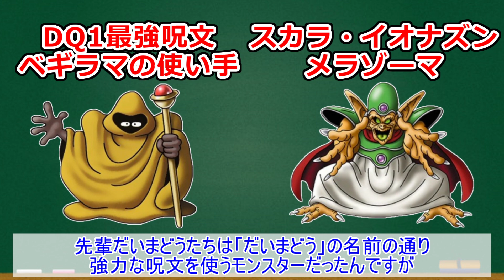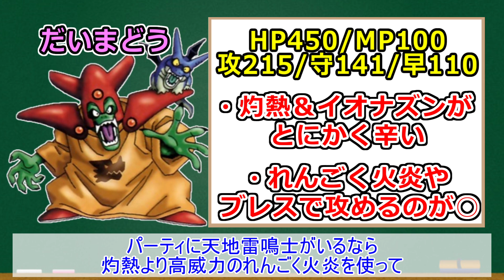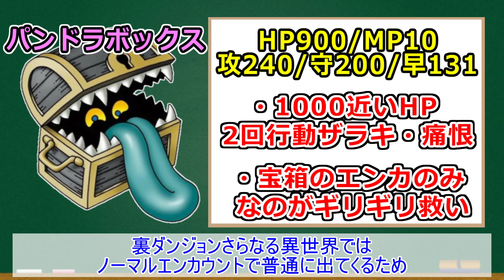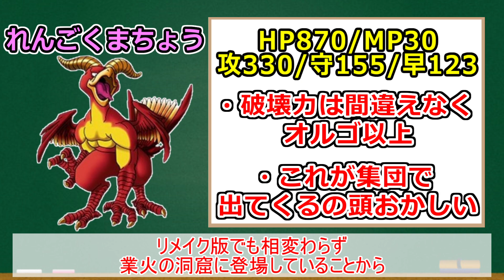【ドラクエ7】破壊力はオルゴ・デミーラ以上!?ダークパレスの最強一般モンスター4選【DQ7】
ドラクエ7からラストダンジョン、ダークパレスに出てくるトラウマ級のモンスター4体の解説です！
最後のモンスターだけ頭一つ抜けたやばさですよね..僕もこの前焼かれました(´；ω；`)

00:00 オープニング
00:24 ギガントドラゴン
02:31 だいまどう
04:39 パンドラボックス
06:08 れんごくまちょう